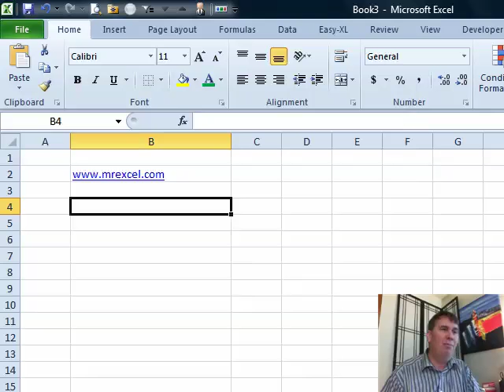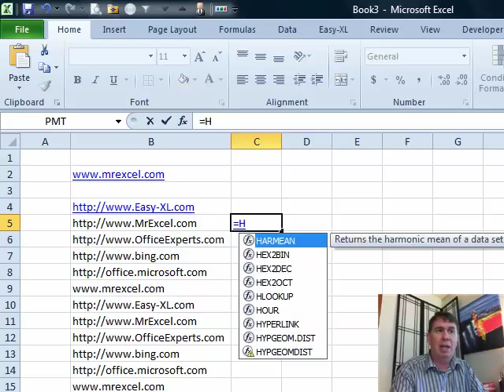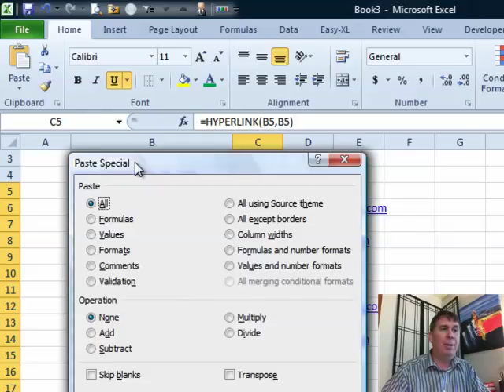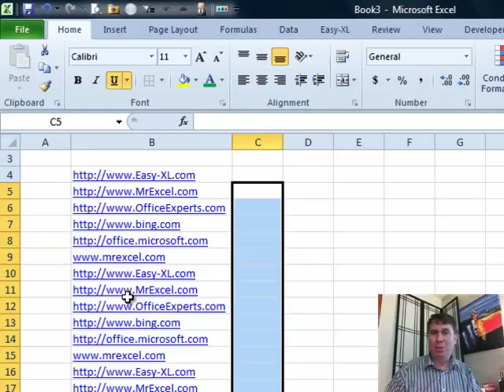Excel - Hyperlinks Aren't Hot: Episode 1361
Microsoft Excel Tutorial: Learn Excel Podcast: How to Make Your Hyperlinks Hot in Excel.

Welcome to the Learn Excel podcast with Bill Jelen from MrExcel.com. In this episode, number 1361, we will be discussing the topic of hyperlinks and whether or not they are hot. If you're not familiar with hyperlinks, they are a great way to quickly access websites or other documents by simply clicking on a link within your Excel spreadsheet.

Usually, when you type a website address into a cell and press Enter, Excel automatically converts it into a hyperlink. However, what happens when you paste data from another source, such as Word or an email? The hyperlinks don't automatically become active, which can be quite frustrating. In this video, we will show you how to solve this problem and make all your hyperlinks hot.

The solution lies in using the HYPERLINK function in Excel. This function allows you to create a hyperlink by specifying the link location and a friendly name. In our example, we will use the link location as the friendly name, making it easier and quicker to create multiple hyperlinks. However, there is one important thing to note - if your text does not include " at the beginning, the hyperlink will not work. But don't worry, we will show you how to fix this issue as well.

Once we have all our hyperlinks set up, we want to make sure they stay active when we copy and paste the data elsewhere. To do this, we will use the paste special function and choose to paste values only. This will convert the formulas into actual hyperlinks, ensuring they remain hot even when we move the data.

There are faster ways to paste values in newer versions of Excel, but we wanted to show you the most reliable method that works in any version. We hope this video has helped you understand how to make your hyperlinks hot and saved you from the frustration of non-working links.

Table of Contents:
(00:00) Introduction to episode 1361: Hyperlinks aren't Hot?
(00:11) Issue with pasting hyperlinks from external sources
(00:37) Solution using the HYPERLINK function
(01:01) Demonstration of the HYPERLINK function
(01:31) Important note about using the HYPERLINK function
(02:28) How to keep the hot set of hyperlinks
(03:06) Clicking Like really helps the algorithm

This video answers these common search terms:
Converting formulas to values in Excel
Copy and paste in Excel
Ctrl+Shift+Down Arrow shortcut
Excel data from Word/Notepad/Email
Excel hyperlinks
HTTP colon slash issue in hyperlinks
Hyperlink function
Hyperlink not working
Paste special dialog in Excel
Paste special in Excel
Reliable way to paste values in Excel

Today, Bill continues to look at Hyperlinks in Microsoft Excel - like when you paste a column of website addresses into Excel, none of them automatically turn into a hyperlink. Episode #1361 looks at a couple of solutions to make your hyperlinks hot.